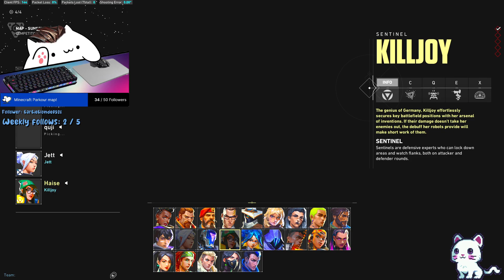I'M DOWN BAD! | Valorant Ep.125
Broadcasted 12/12/2023
00:00 Gameplay